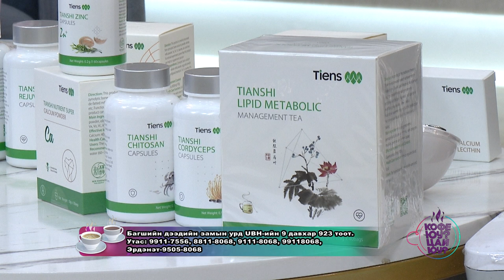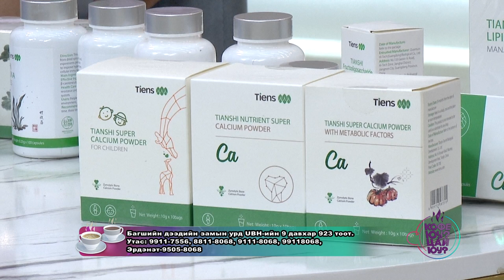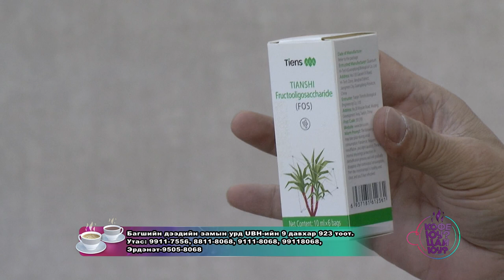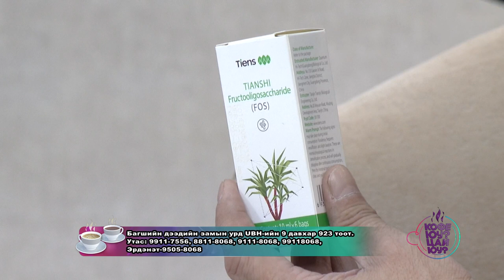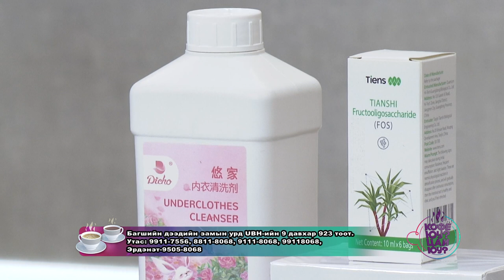Кофе юу? Цай юу ? - Багшийн дээдийн замын урд UBH-ийн 9 давхар 923 тоот.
Утас: 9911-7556, 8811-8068, 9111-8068, 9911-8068
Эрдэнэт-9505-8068